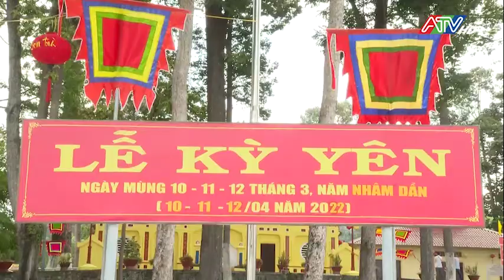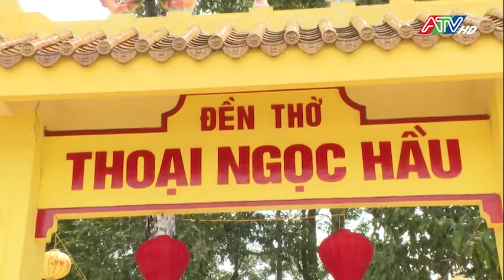Hội thảo khoa học "Lịch sử 200 năm từ thôn Thoại Sơn đến huyện Thoại Sơn" 1822 - 2022